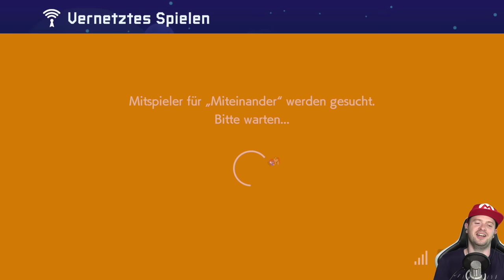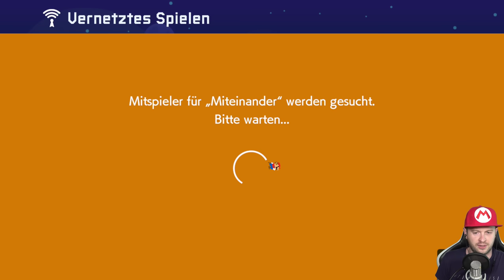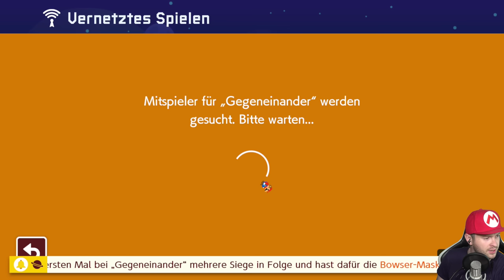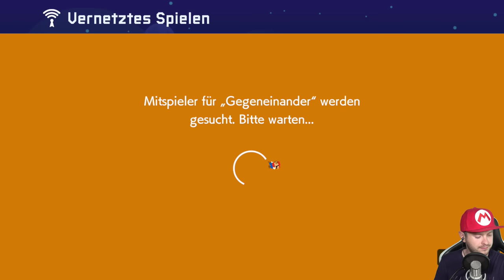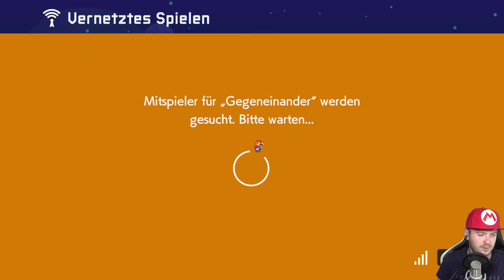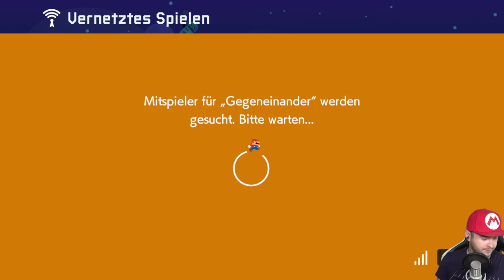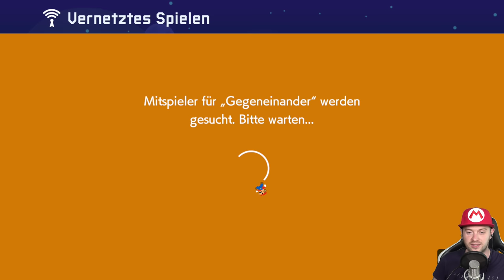🔴 SUPER MARIO MAKER 2 ONLINE 👷 #2: Vernetztes Spielen | Bis Rang C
Let's Play Super Mario Maker 2 Online Part 2: Vernetztes Spielen | Bis Rang C | Live [Deutsch ♦ Blind ♦ Greenscreen ♦ Online Mode ♦ 4K@60FPS]

✒ INFORMATIONEN SPEZIELL ZU DIESER FOLGE:

Ich spiele zum ersten mal "Vernetztes Spielen" gegen andere Spieler weltweit miteinander und gegeneinander bis Rang C. Von der schlechten Verbindung bin ich enttäuscht aber nicht überrascht.

✒ WEITERE DATEN:

▪ TITEL: Super Mario Maker 2
▪ ENTWICKLER: Nintendo
▪ PUBLISHER: Nintendo
▪ SYSTEM: Nintendo Switch
▪ GENRE: Level Editor, Jump 'n' Run
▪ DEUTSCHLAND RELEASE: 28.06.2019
▪ METASCORE: 89%